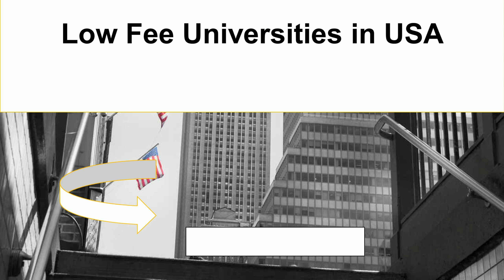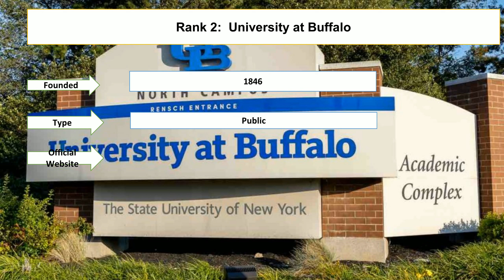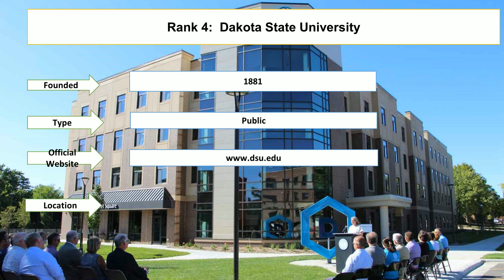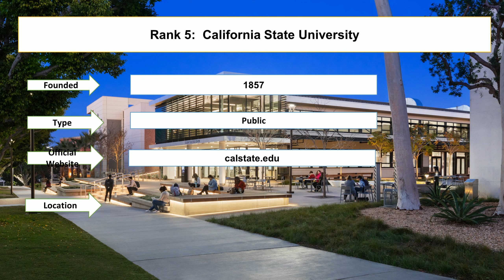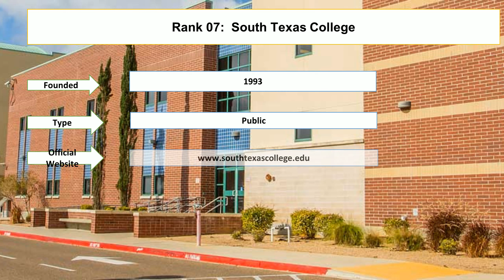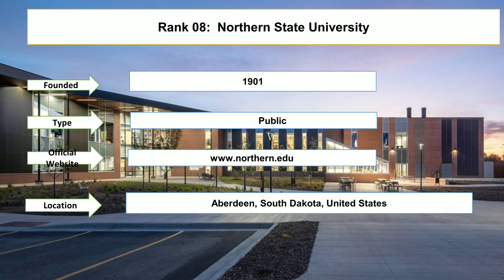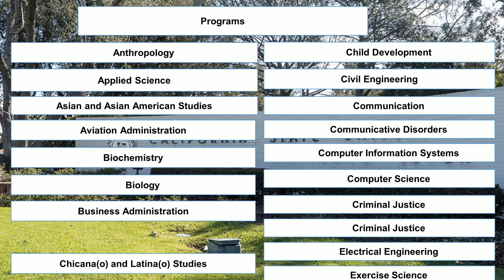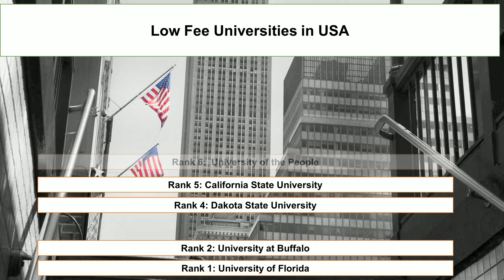Low Fee Universities in USA New Ranking | California State University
Student Career enlisted low fee universities in USA new ranking. The University of Florida and the University at Buffalo are the cheapest university in USA for international students. The Dakota State University and California State University are the universities with low tuition fees for international studetns.

Rank 1: University of Florida
Rank 2: University at Buffalo
Rank 3: Brigham Young University
Rank 4: Dakota State University
Rank 5: California State University
Rank 6: University of the People
Rank 7: South Texas College
Rank 8: Northern State University
Rank 9: California State University
Rank 10: Manhattanville College